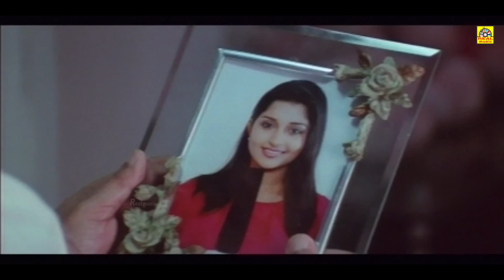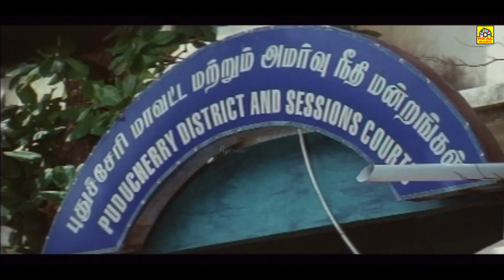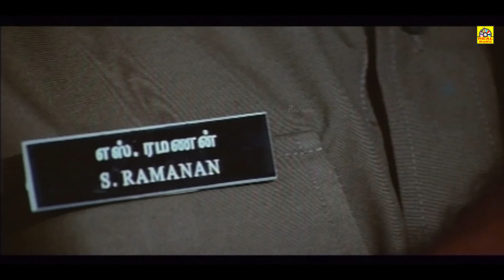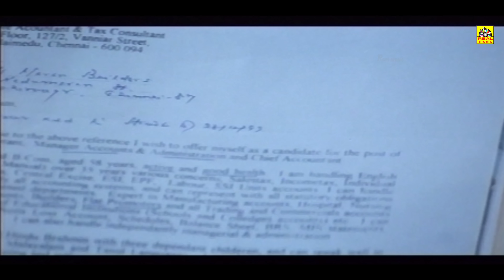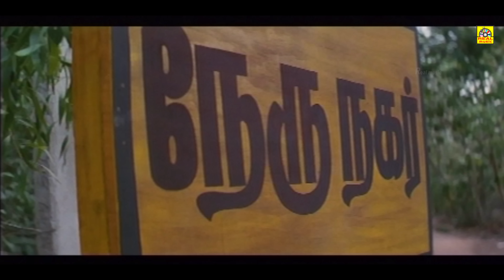Sivappu Mazhai Tamil HD Movie | Tamil Full Length Movies | Tamil Action Full Movie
Meera Jasmine,Suman,Boss Venkat,Director:V.Krishnamoorthy,